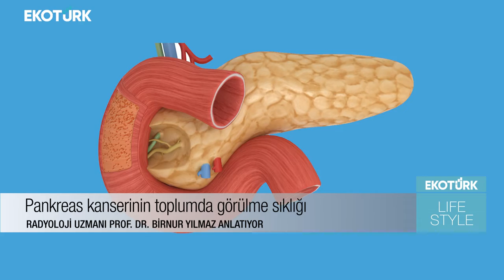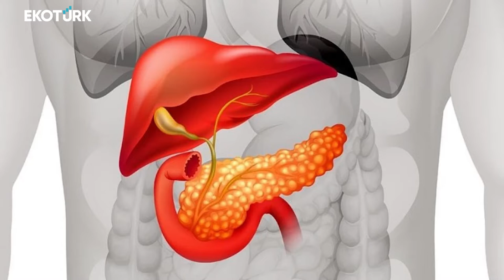SAĞLIK KÖŞESİ - PROF. DR. BİRNUR YILMAZ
PANKREAS TÜMÖRÜ HAKKINDA BİLİNMESİ GEREKENLERİ, DOĞRU BİLİNEN YANLIŞLARI VE TEDAVİ YÖNTEMLERİNİ RADYOLOJİ UZMANI PROF.DR. BİRNUR YILMAZ SİZLER İÇİN ANLATIYOR. İYİ SEYİRLER.